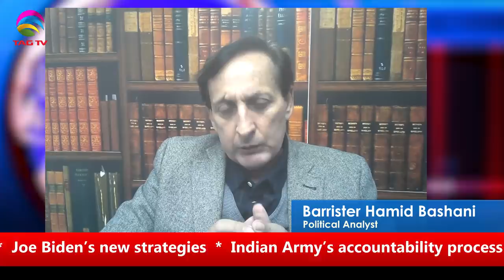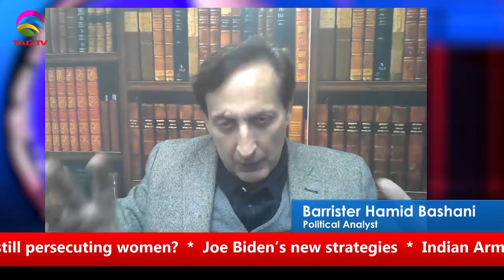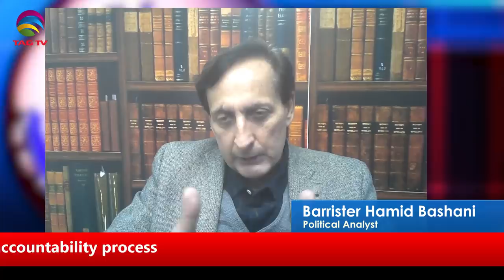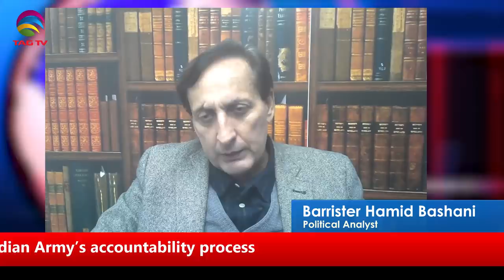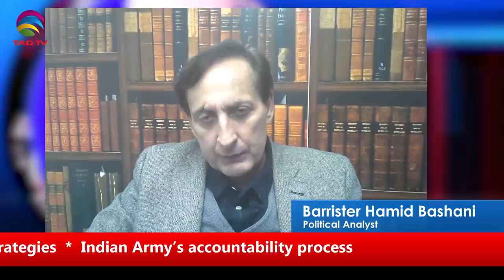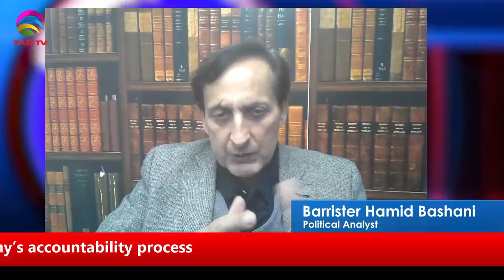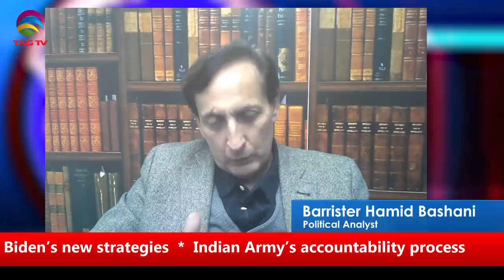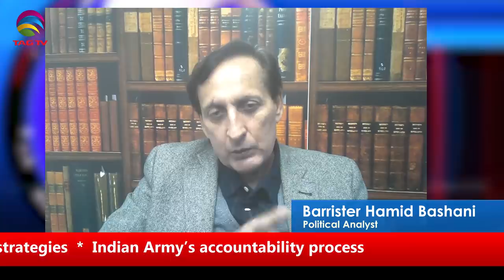Ghazwa-e-Hind Insanity, Would Saudi Mindset change? New US Policies - Tahir Gora & Hamid Bashani